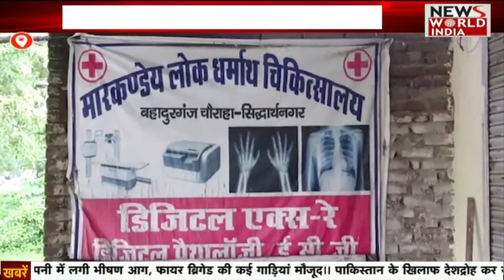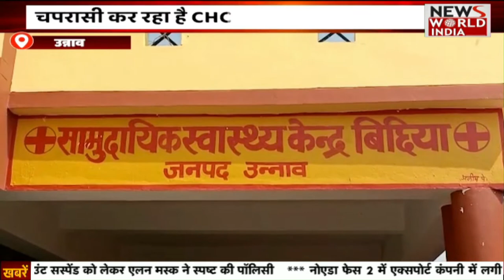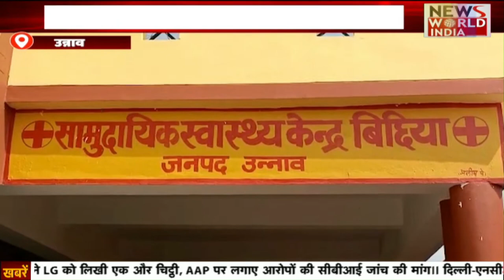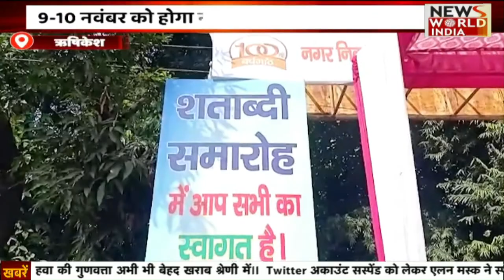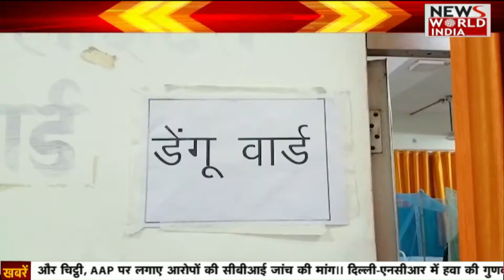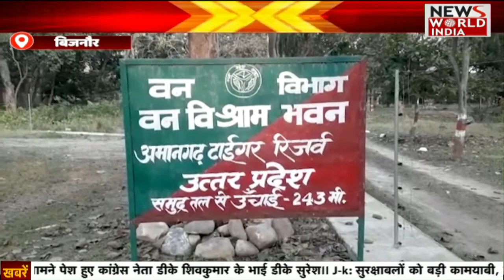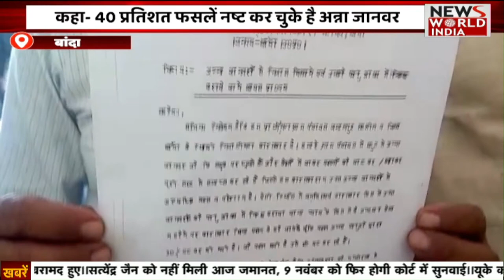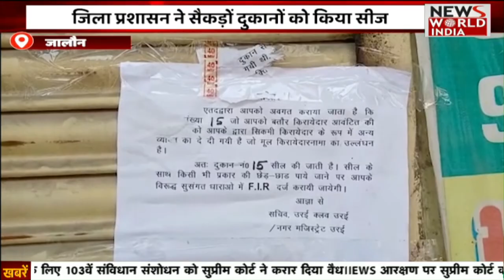Special Bulletin: हिंदी समाचार बुलेटिन। Breaking News । News World India